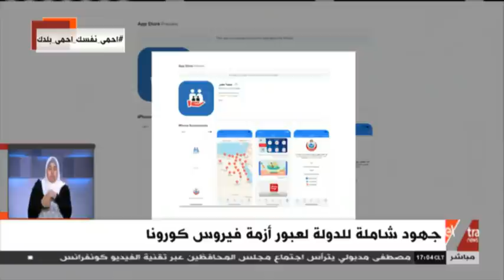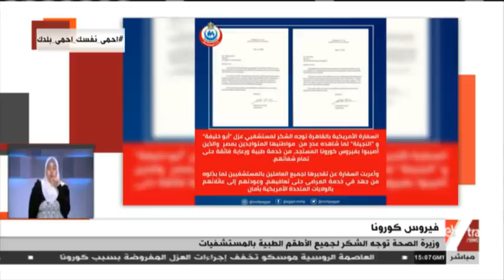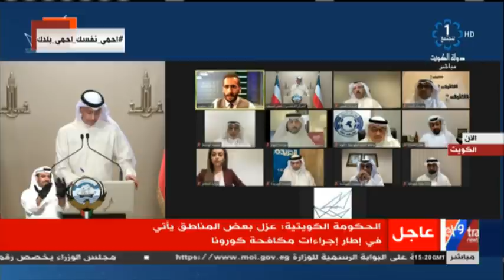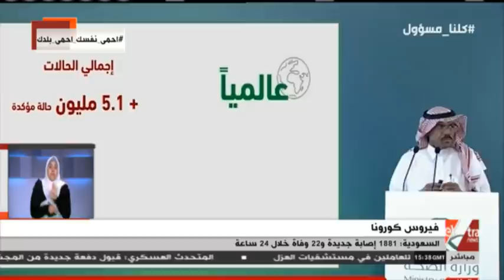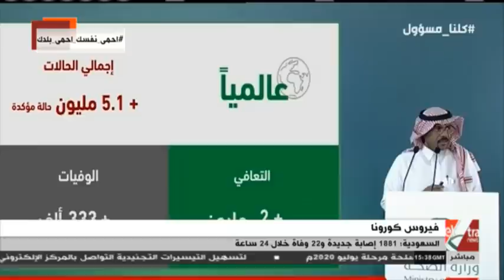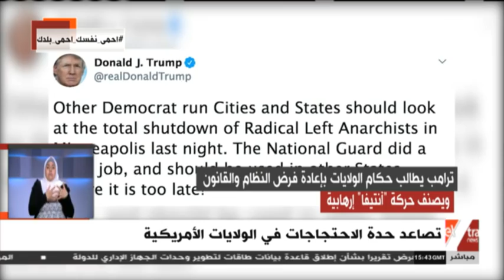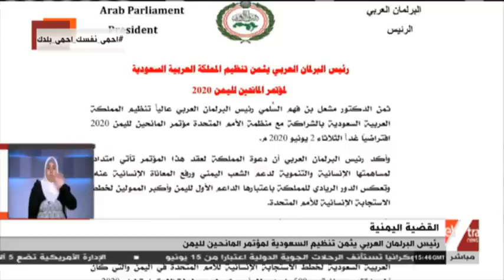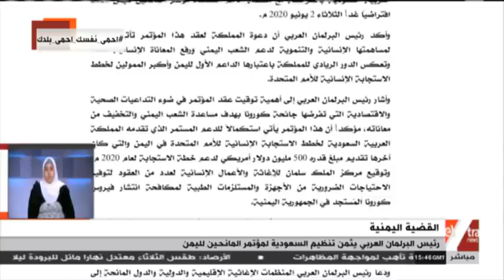غرفة الأخبار | جولة الـ5 مساء الإخبارية (كاملة)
غرفة الأخبار | جولة الـ5 مساء الإخبارية (كاملة)    | 1 يونيو 2020